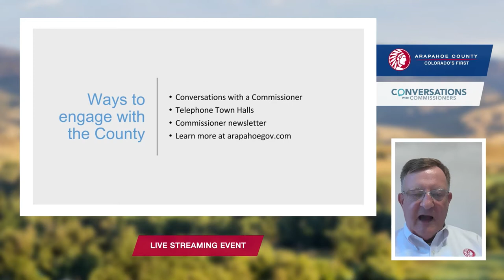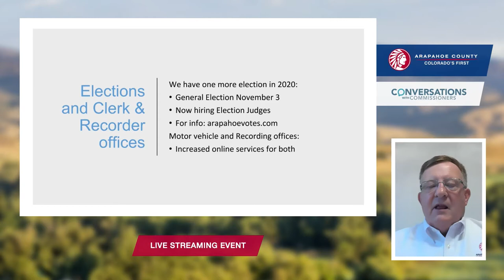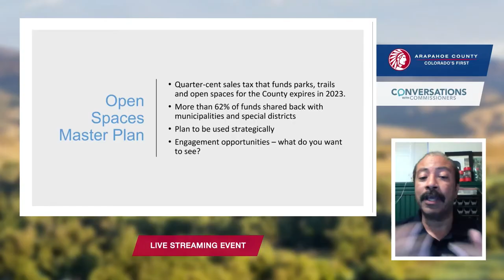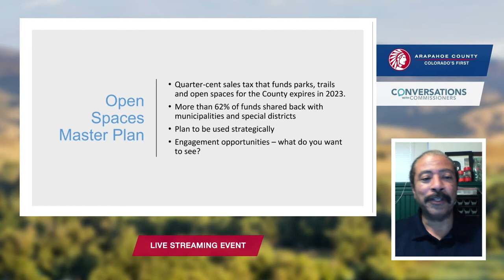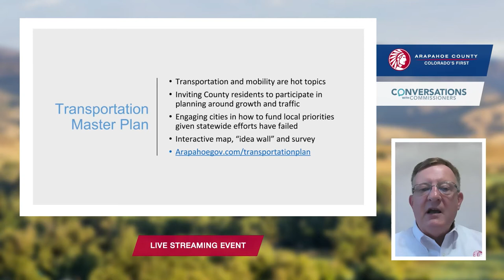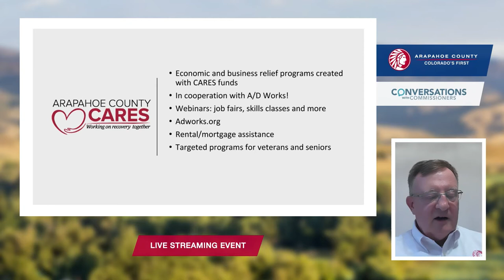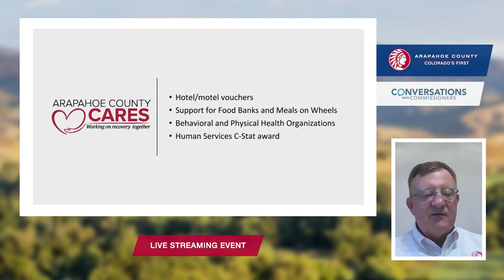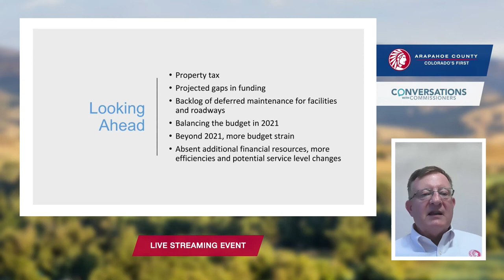Aug. 27: Conversation with Commissioner Jeff Baker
Arapahoe County Commissioner Jeff Baker held a virtual "Conversation with Commissioners" event on Aug. 27, 2020. He and guest Shannon Carter, Director of Open Spaces and Intergovernmental Relations, provided updates on County initiatives and answered questions from the public.